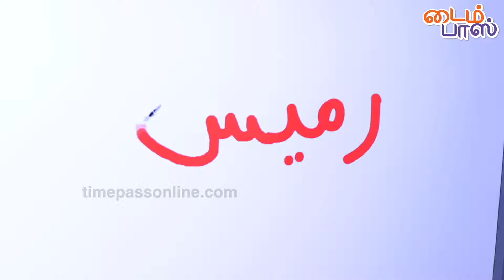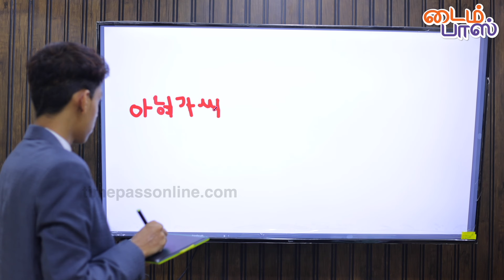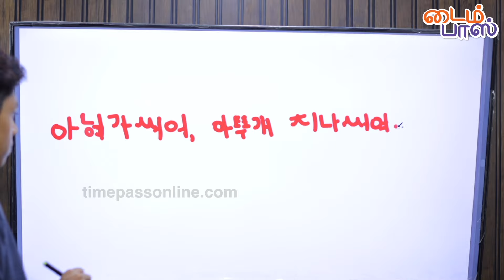400 Language பேசும் அதிசய தமிழ் சிறுவன்? | Akram | Mozhippriyan | Timepass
A person named Akram from Chennai has gone viral now. There are many reports on the internet that he can speak and write 400 languages. Does he really speak 400 languages? We asked whether the news spread on social media is true. To this he began to give an interesting answer, saying that he could only speak certain languages and write certain languages. He also said that he is running a coaching center in the name of Akram. He also showed the photographer's name in Arabic. It has many other events.

CREDITS
Camera - Ramesh Balaji. Vignesh
Edit - Hamdan
Producer - Zulfi